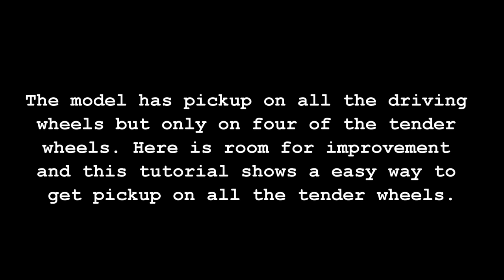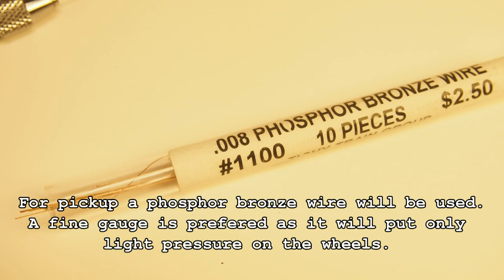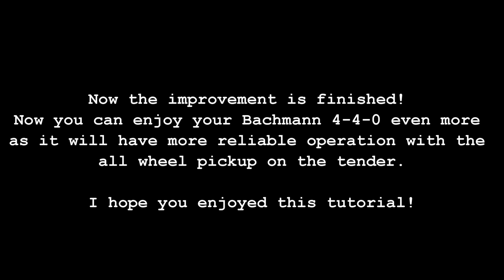Bachmann HO new tooling 4-4-0 tutorial improving electrical pickup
A short tutorial showing how to add additional electrical pickup to the tender on Bachmanns HO new tooling 4-4-0